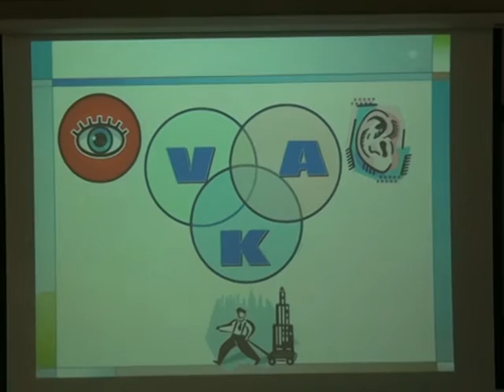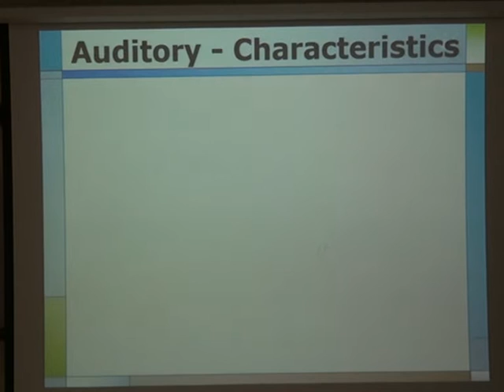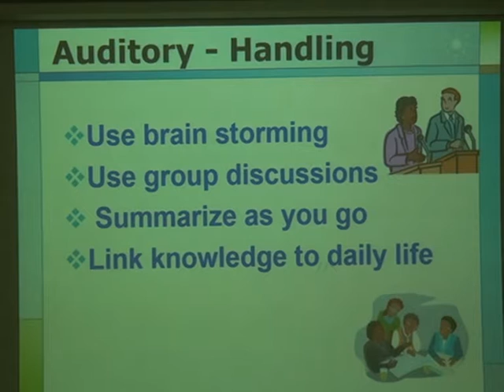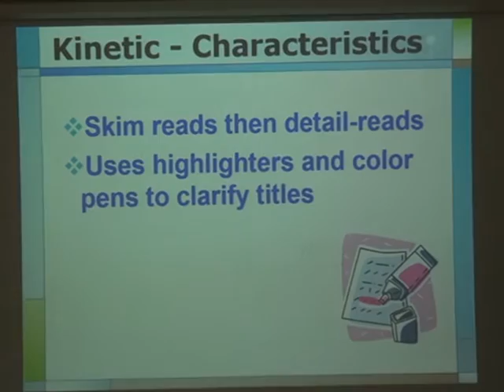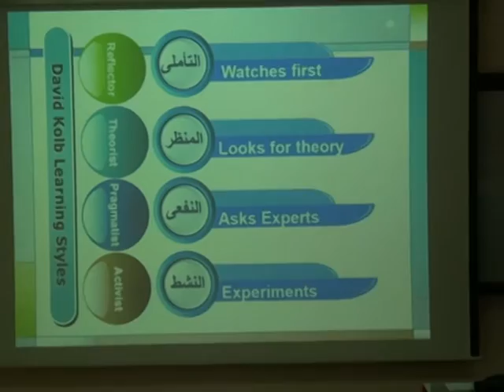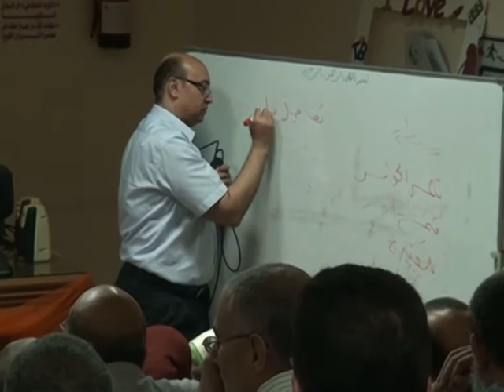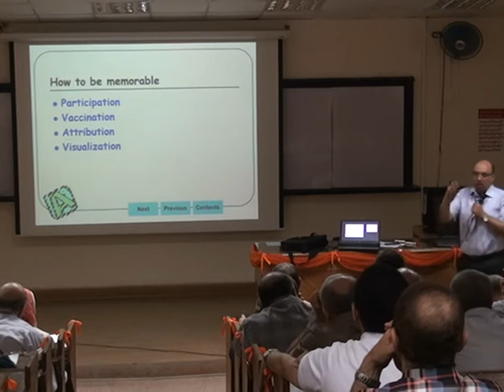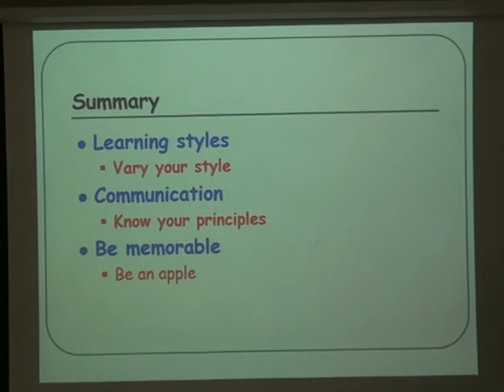Effective Teaching Prof Mohamed Attia